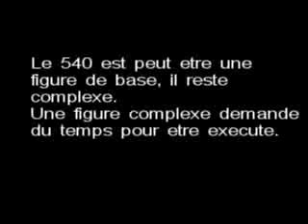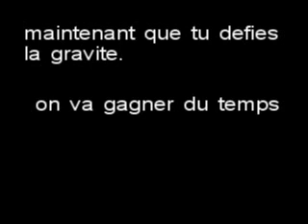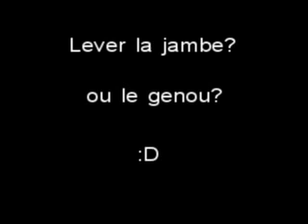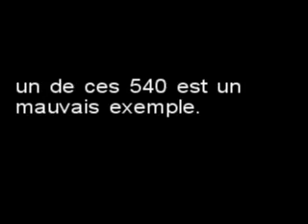540 Help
Aide au 540.